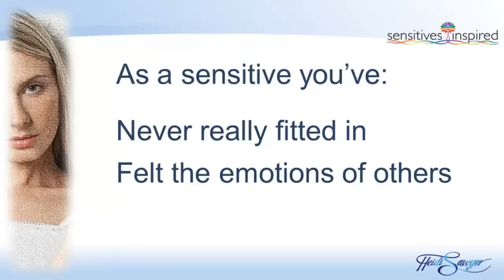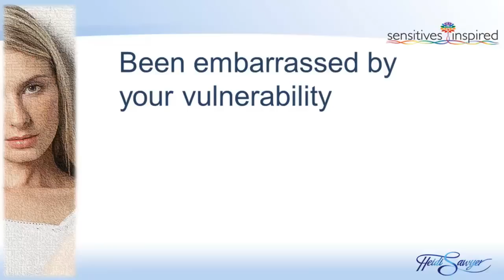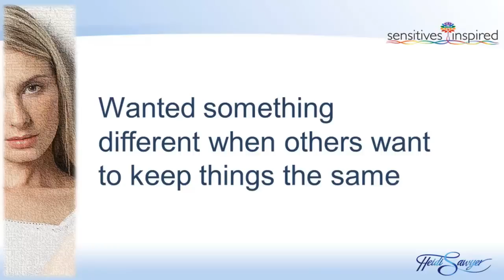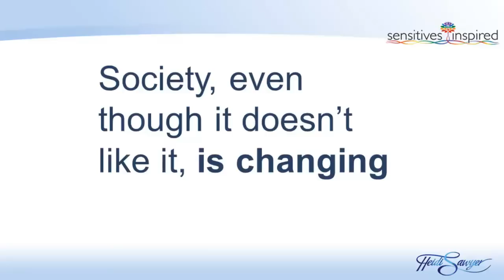The Role of the Intuitive Sensitive Person (ISP) in the 'New' Society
As a Intuitive Sensitive Person (ISP) you've:
- Never really fitted in
- Felt the emotions of others
- Been embarrassed by your vulnerability
- Found it very hard to stay around untruths
- Been too nice
- Wanted something different when others want to keep things the same